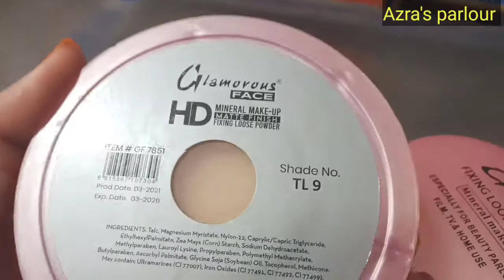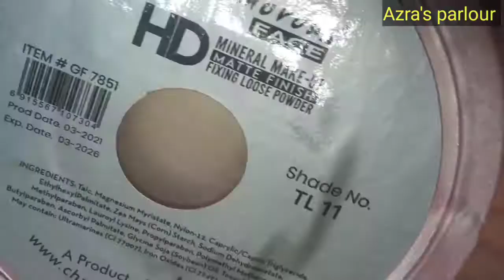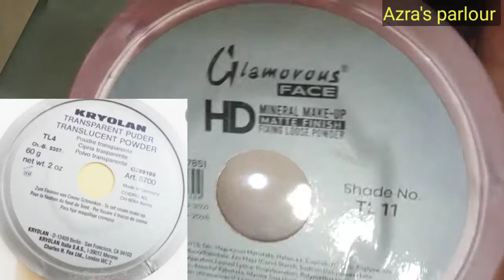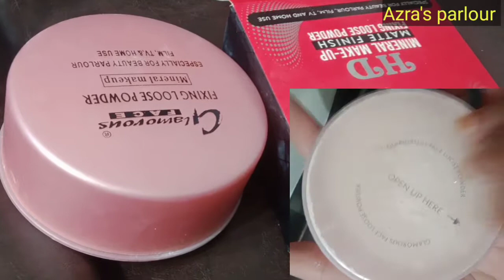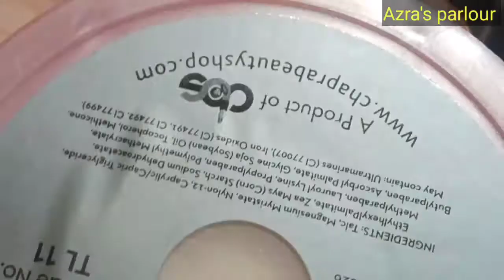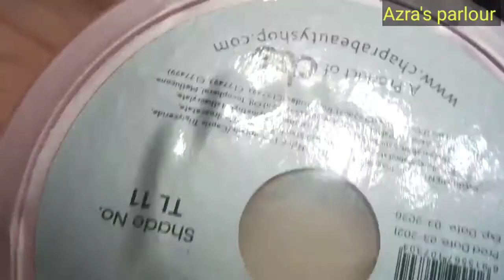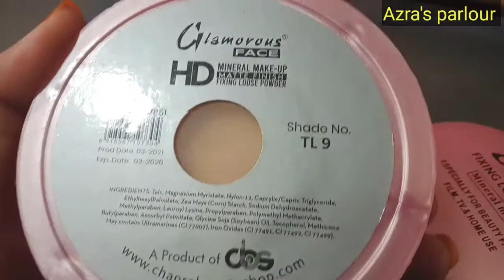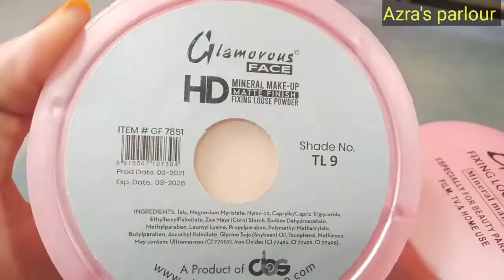How to use Glamour face HD fixing powder"loose powder"Mineral make up